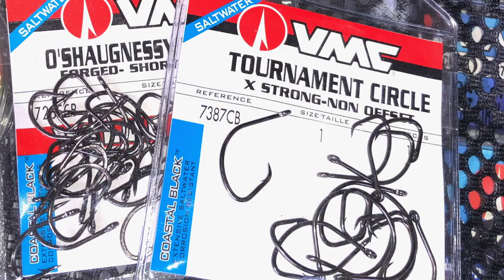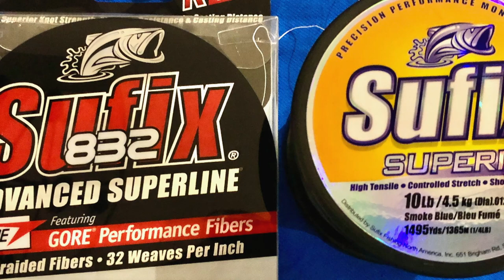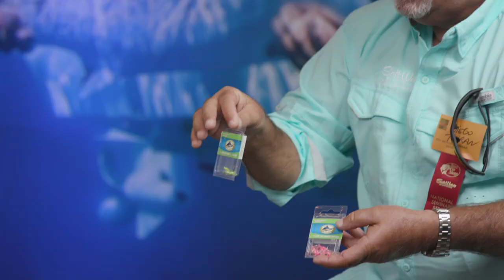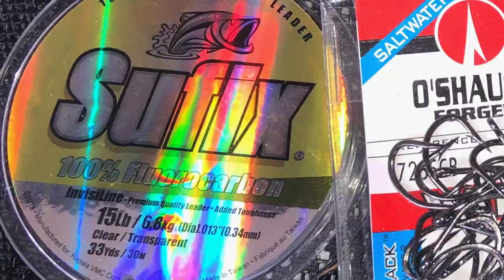2021 SEASON - Episode 13 - Florida Keys Yellowtail Snapper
George Poveromo and a team of Florida Keys guides cover the tricks to locating and catching yellowtail snapper on the reefs from Key Largo to Key West!